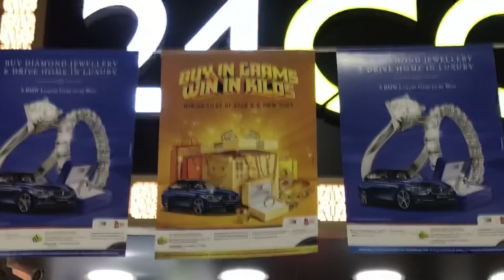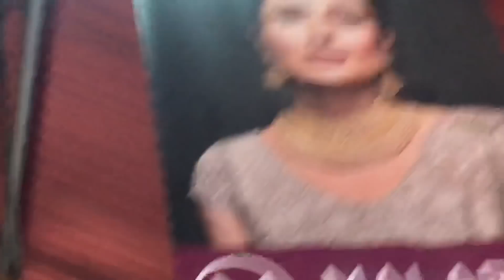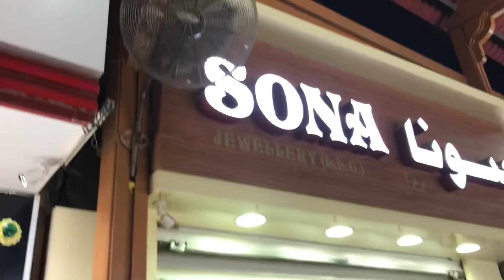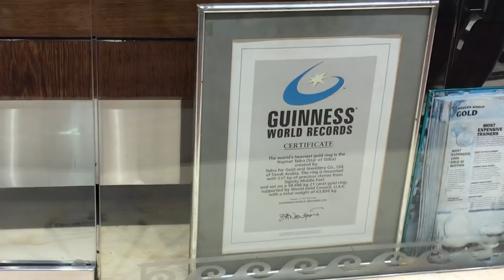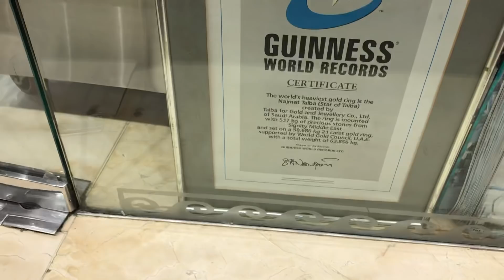Dubai Gold Market| Dubai Gold Souk